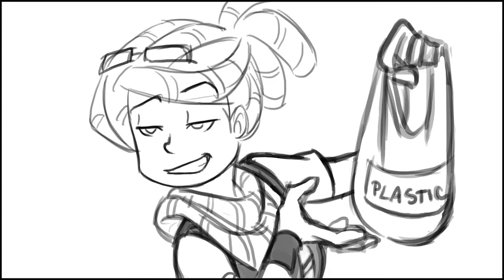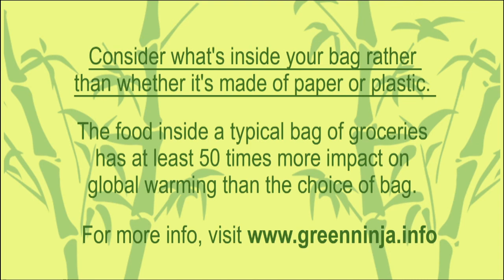Geen Ninja: What's the Bag Deal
Two ladies start to argue at the supermarket about which is better—paper or plastic bags. A bag fight erupts, and the battle of the century begins!

This video is a work in progress. These storyboards (or animatics) are developed to help visualize the scenes and refine the story before the final animation is produced.

The Green Ninja is a climate-action superhero who fights global warming by inspiring informed personal action.

Character created by Prof. Babak Sarrafan based on ideas and research by Prof. Eugene Cordero.
Animatic and story by: Michelle Ikemoto